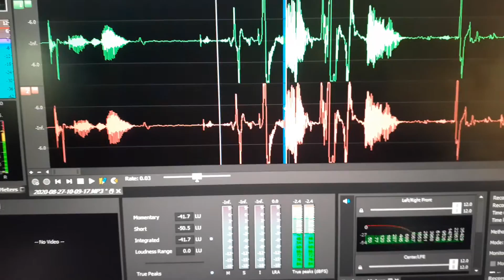12. “Hear us, we’re always with you”.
I told out loud that I am grateful that they are spending time here with me.